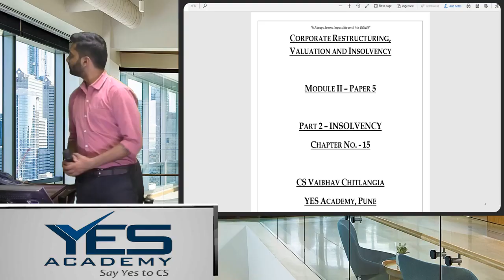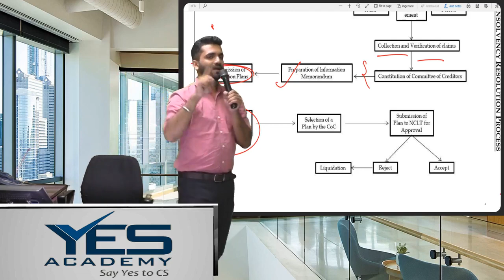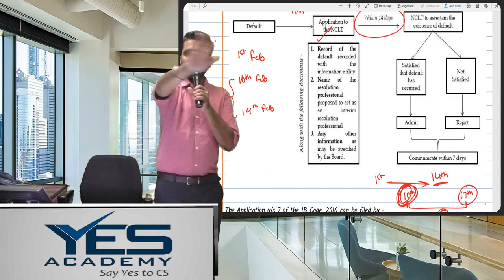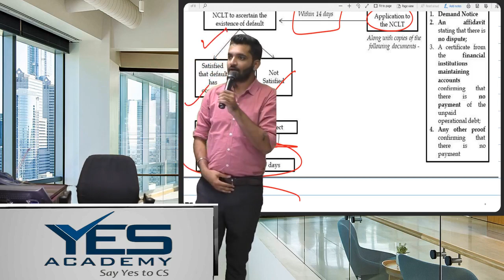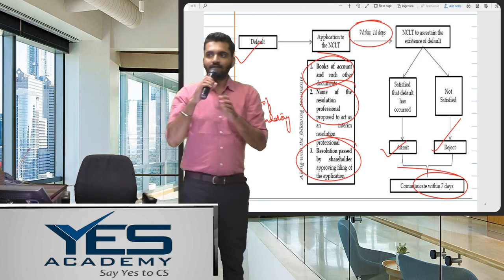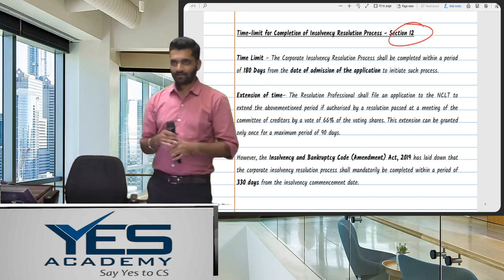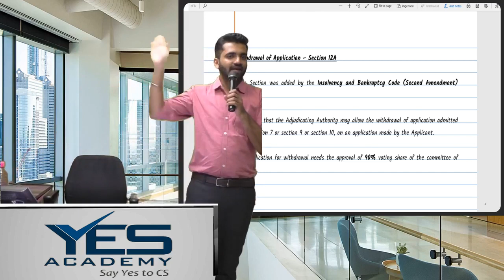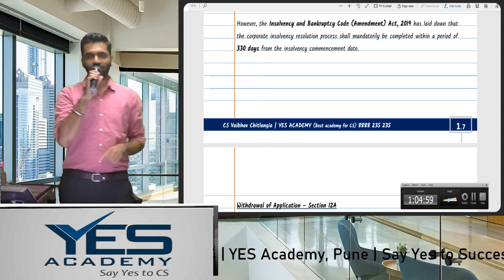CS Professional CRI (Lec 6) | Insolvency | CS Vaibhav Chitlangia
(M/W): 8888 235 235; 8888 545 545

Video Lectures available for CS Foundation, CS Executive & CS Professional.

About CS Vaibhav Chitlangia
CS Vaibhav Chitlangia is an All India Ranker at all the 3 levels of the CS Course. He got the AIR 4 in Professional (June, 2018), AIR 22 in Executive (June, 2017) and AIR 15 in Foundation Level (June, 2016). He teaches the subject CRVI along with Multidisciplinary Case Studies at Yes Academy for CS, Pune.